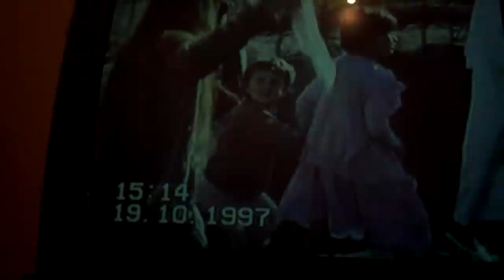cacabez 1997 dasma e gazit orkestra live hajrulla luli